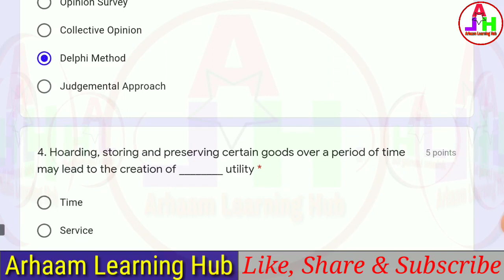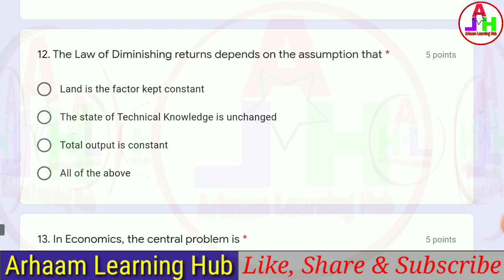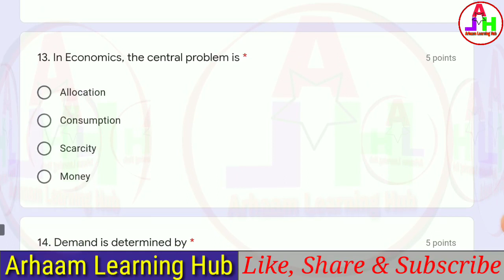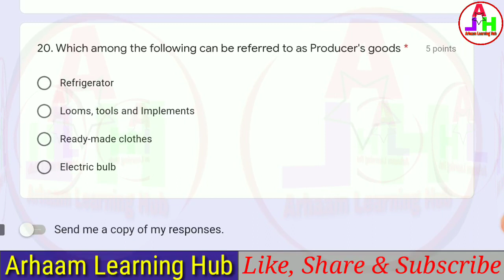Economics Quiz | Managerial Economics Quiz | Online Quiz Certificate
National Level E-Quiz on Managerial Economics

A National level E-Quiz on Managerial Economics organised by the Department of Commerce of University Institute of Technology, Aroor

Quiz Link

Daily only 100 certificate will be issued.

NET / SET Paper - I Quiz | Teaching Aptitude Quiz | Online Quiz Certificate